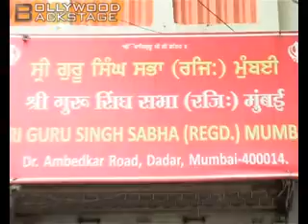Saif's Sikh Controversy in Love Aaj Kal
It seems Saifs first home production has run into some controversy regarding the look of his character Veer Singh who is a Sikh.The Punjab Cultural and Heritage Board has apparently sent a note to Saif, his production partner Dinesh Vijan, and director Imtiaz Ali over their protest against what they are calling Saifs trimmed beard.